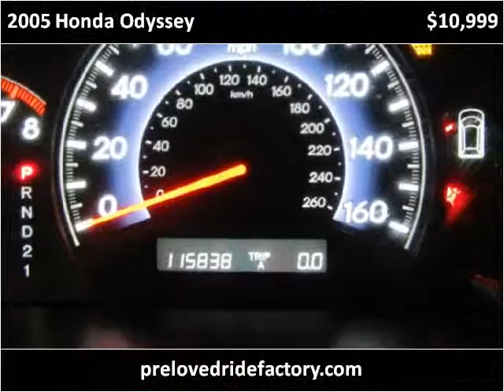2005 Honda Odyssey Used Cars Los Angeles CA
This 2005 Honda Odyssey is available from Preloved Ride Factory .